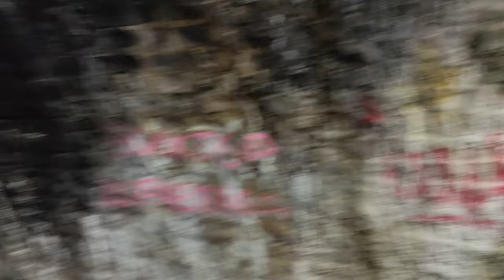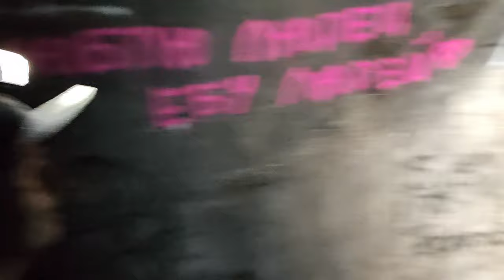Подземелья Таллинна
Туннели Петра